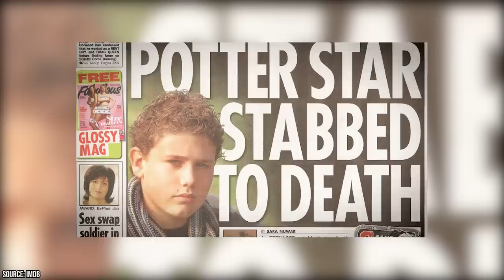Child Actors Who Died Young, Way Before Their Time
It appears that being a kid star is linked with a more challenging adult life. Although this is not always the case, many child stars and actors/actresses have met untimely ends, frequently at a very young age. Young people don't appear equipped to deal with the pressures of fame. On occasion, you'll encounter somebody who appears to be able to successfully manage the pressures associated with widespread public attention. But it's terrible how often you hear about former kid stars who went crazy as adults. If they were never famous, we frequently wonder what kind of person they would be. What if their parents had said no when they were young and had their first shot at the entertainment industry?

00:00 - Intro
00:12 - River Phoenix
00:49 - Judith Barsi
01:30 - Billy Laughlin
01:51 - Heather O'Rourke
02:40 - Josh Ryan Evans
03:14 - Sammi Kane Kraft
03:31 - Tara Correa-McMullen
03:54 - Madison Wright Morris
04:19 - Cameron Boyce
04:51 - Nikita Pearl Waligwa
05:14 - Rob Knox
05:37 - Michael Cuccione
06:00 - Matthew Garber
06:21 - Scotty Beckett
06:51 - Norman Chaney
07:16 - Brittany Murphy
07:44 - Outro

It might be heartbreaking to find out that a beloved actor or actress from a film or TV show met an untimely end. There are several instances where this is the case, for instance, Heather O'Rourke.
Young actress Heather O'Rourke shot to fame after appearing in the original Poltergeist (1982) and went on to star in both of the film's sequels, Poltergeist II: The Other Side (1985) and Poltergeist III (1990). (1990). As O'Rourke's doctors had mistakenly diagnosed Crohn's disease just months before filming began on the third film in the series, this was the last film she would ever complete in the franchise. It was too late by the time the wrong diagnosis was figured out.

She went into cardiac arrest after an unsuccessful attempt to remove the obstruction through surgery due to septic shock. O'Rourke, only 12 years old, tragically lost his life during the procedure. Another favorite child actor was River Phoenix. Joaquin's late sibling became a famous child actor after making his first major cinematic appearance in Stand By Me. At the time, it appeared that this performer was destined for Hollywood stardom. Sadly, River's drug use skyrocketed during this time, and on October 31, 1993, at the age of 23, he died of a drug-related heart attack.